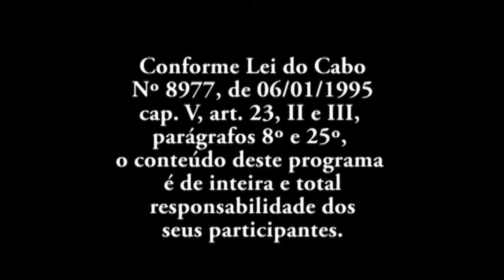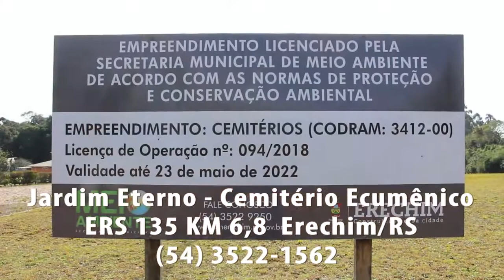FRINAPE FEIRA SETORIAL DE ERECHIM, SHOW COM SHANA MULLER, OS MONARCAS E MUITA IMAGEM BOA. Nº 136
Publicado em 09 de DEZEMBRO de 2018
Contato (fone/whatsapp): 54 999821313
FRINAPE 2018 - FEIRA MULTISSETORIAL DA CIDADE DE ERECHIM/RS. SHOW COM OS MONARCAS E SHANA MULLER.